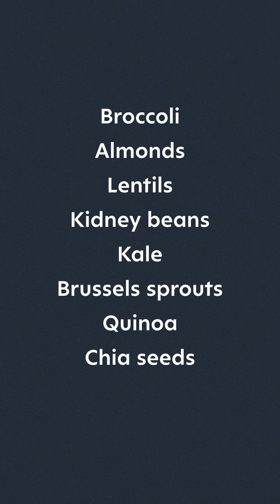Why Antinutrients Might Actually Help You Live Longer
They block nutrients—but might boost longevity?
Antinutrients like phytates, lectins, and tannins get a bad reputation. But these same compounds are found in the healthiest foods on the planet—and they might actually strengthen your body. Here’s why antinutrients aren’t the enemy.